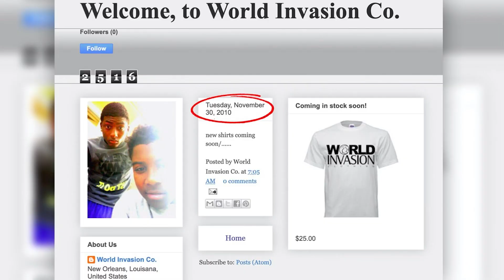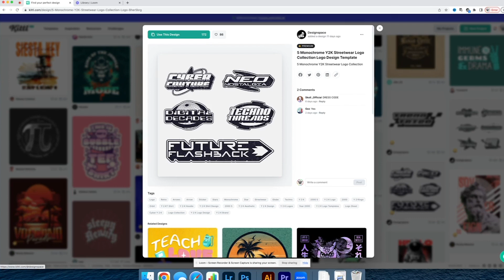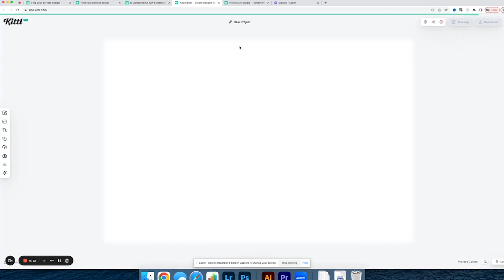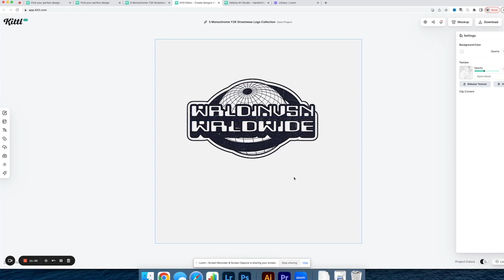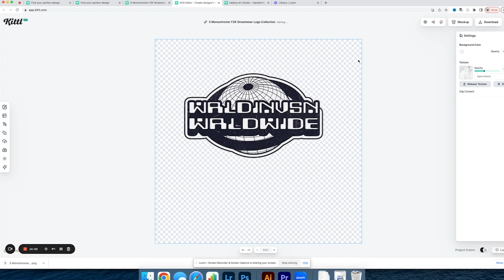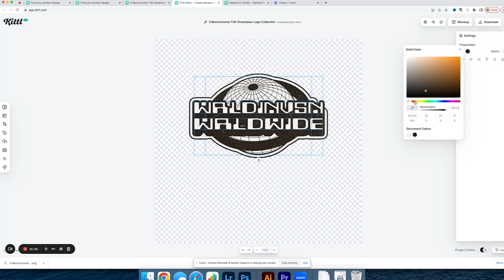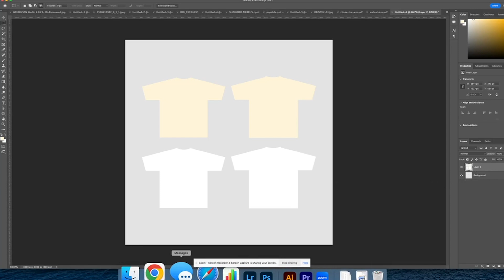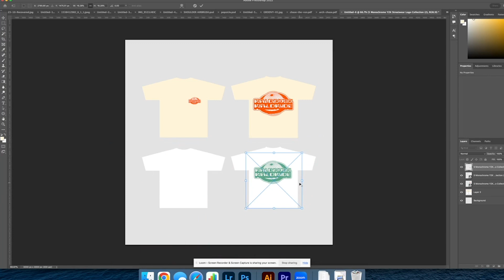I Found an EASY Way to Make DESIGNS For My Clothing Brand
Join our FREE (Private) Facebook Group for more tips and inside secrets to build your brand

3 In 1 Clothing Brand Startup Bundle [Manufacturing, Shopify Apps, & More]